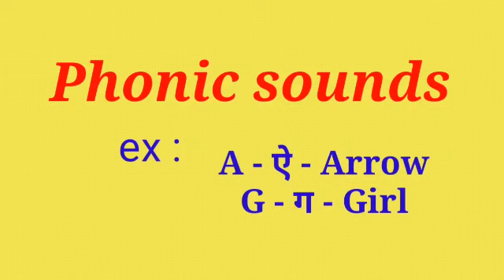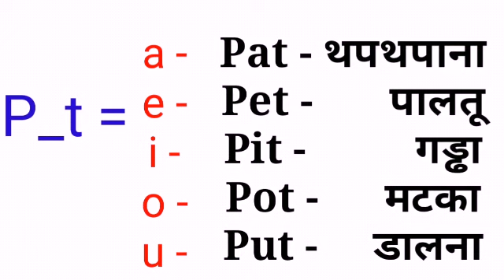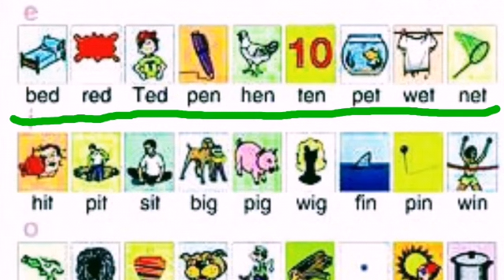Learn Vowel for kids || importance of vowels in english | Vowels song | बच्चों को vowels कैसे सिखाएं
Hi friends,
Today we will discuss about vowels and their importance in english.

Vowels help to learn english words and memorizing them. Even rhyming words can be taught easily if kids learn vowels and identify their phonic sounds. It helps in easy memorizing of spellings and also in reading or pronounciation. Apart from this basis use of vowels is to determine weather the words take article 'a' or 'an'.